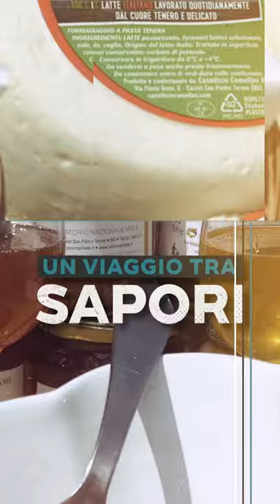Castel San Pietro Terme 2021 - Short Video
📺 𝕀𝕟 𝕆ℕ𝔻𝔸

📍 𝗖𝗔𝗦𝗧𝗘𝗟 𝗦𝗔𝗡 𝗣𝗜𝗘𝗧𝗥𝗢 𝗧𝗘𝗥𝗠𝗘

🇮🇹 𝐶𝑖𝑡𝑡𝑎̀ 𝑠𝑙𝑜𝑤 𝑡𝑟𝑎 𝐸𝑚𝑖𝑙𝑖𝑎 𝑒 𝑅𝑜𝑚𝑎𝑔𝑛𝑎

Tra tradizione e innovazione, città slow da esplorare in bici, tra natura e storia con prestigiose strutture.
Un viaggio tra sapori...
📺 𝗖𝗔𝗡𝗔𝗟𝗘 𝗜𝗧𝗔𝗟𝗜𝗔 𝟭𝟯𝟰 ᴰᶦᵍᶦᵗᵃˡᵉ ᵀᵉʳʳᵉˢᵗʳᵉ
Lunedì 11 Ottobre ore 14.10
📡 𝗖𝗔𝗡𝗔𝗟𝗘 𝗜𝗧𝗔𝗟𝗜𝗔 𝟴𝟮𝟭 ᴾᶦᵃᵗᵗᵃᶠᵒʳᵐᵃ ˢᵏʸ
Giovedì 14 Ottobre ore 19.10
📺 𝗖𝗔𝗡𝗔𝗟𝗘 𝗜𝗧𝗔𝗟𝗜𝗔 𝟴𝟰 ᴰᶦᵍᶦᵗᵃˡᵉ ᵀᵉʳʳᵉˢᵗʳᵉ
Sabato 16 Ottobre ore 21.10
Domenica 17 Ottobre ore 20.00